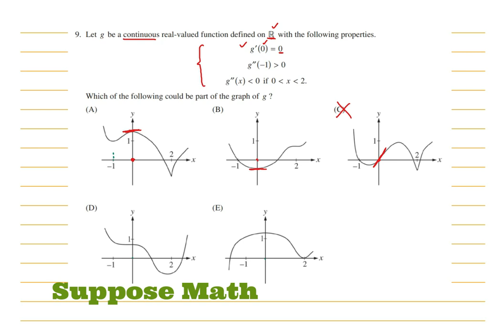GR1268, Question 09| Suppose Math with Akhtar Abbas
For any question, write in the comment section.